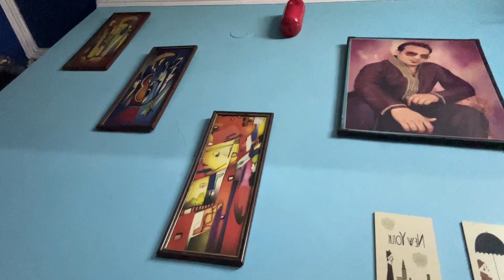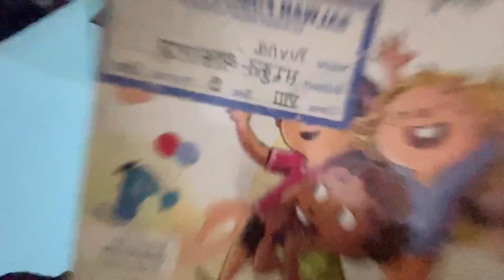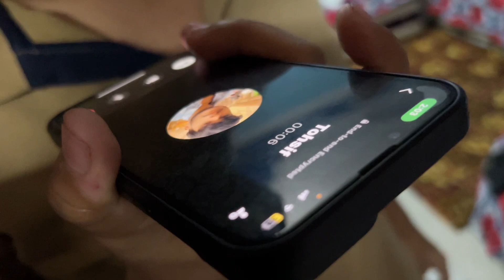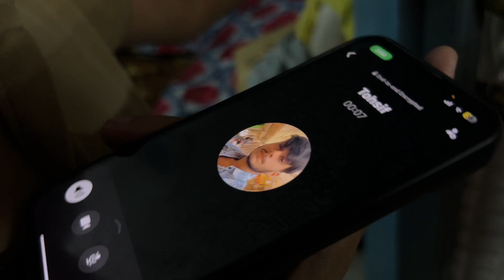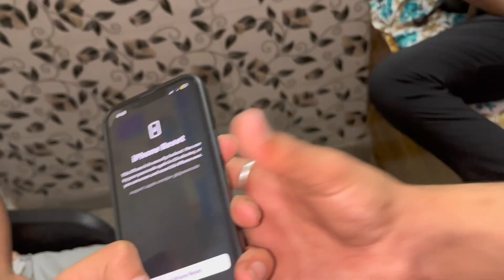Khush rehne wale ko aaj rula dea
__rakib__k
Sub
Pls
No tags
Big fan aryan bhai